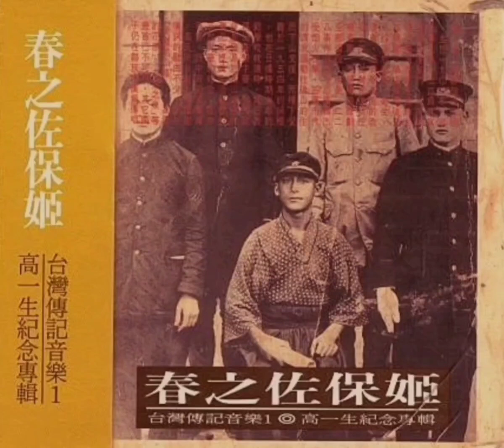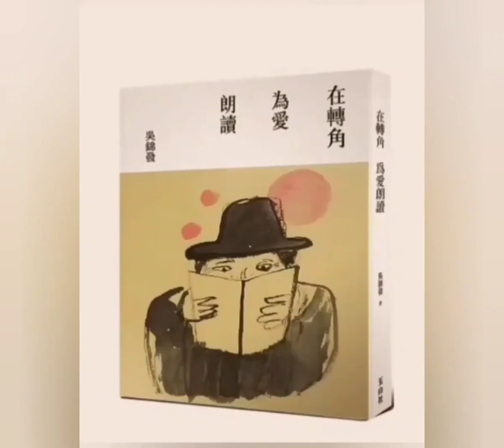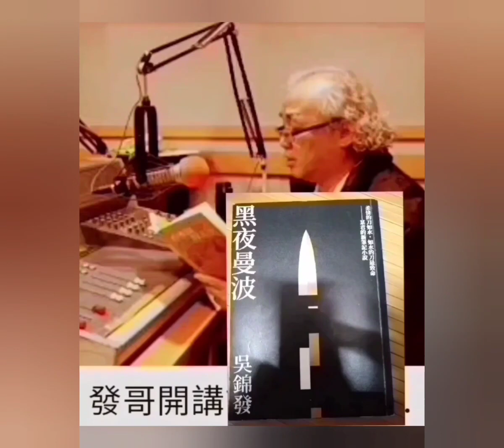【發哥開講】烏俄戰爭的重要認知 ➤ 1